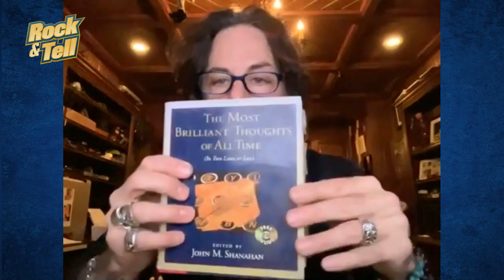The Winery Dogs' Richie Kotzen Shares Signature Fender Stratocaster | Rock & Tell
The Winery Dogs' Richie Kotzen shows off his impressive collection of marionettes and oddities, his signature Fender Stratocaster, and one of his most beloved songwriting tools, "The Most Brilliant Thoughts of All Time," on Rock & Tell!

Check out The Winery Dogs' new album, "III," available now!